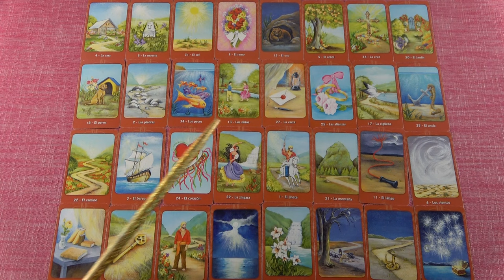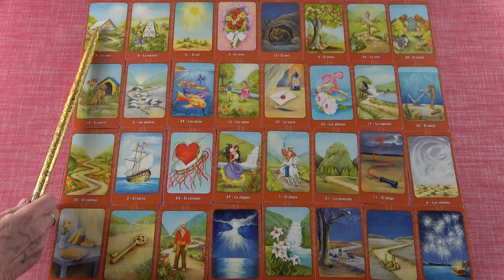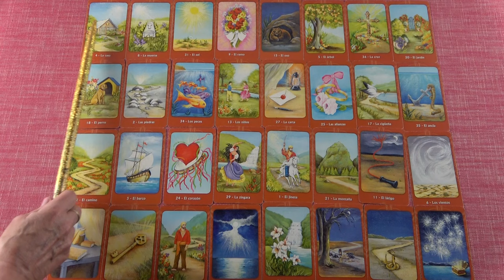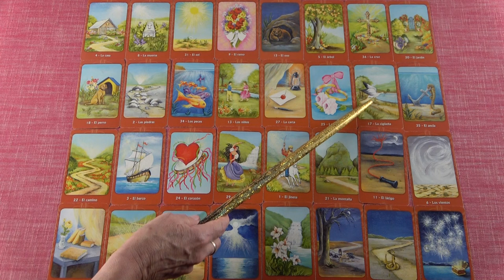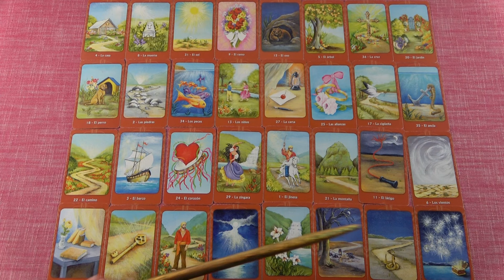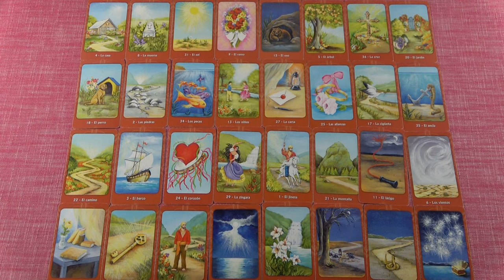SZKORPIÓN jegye - Mi várható December hónapban?